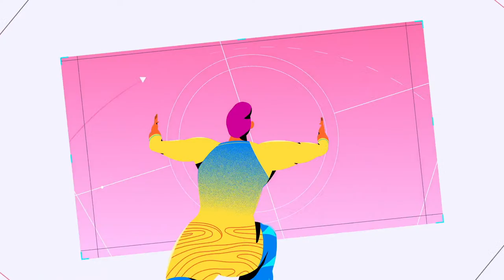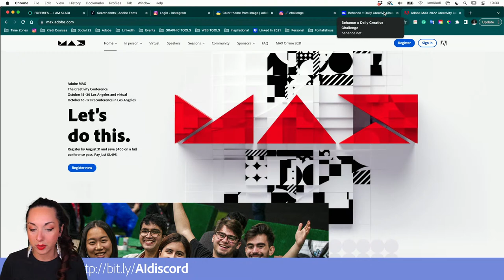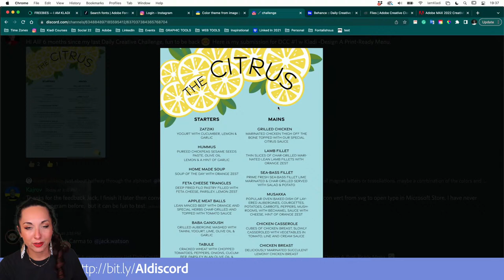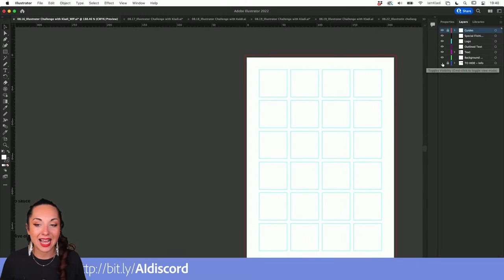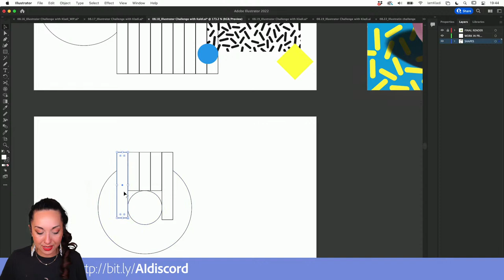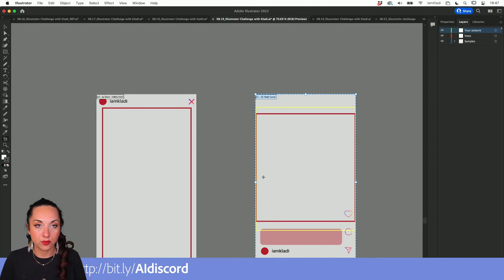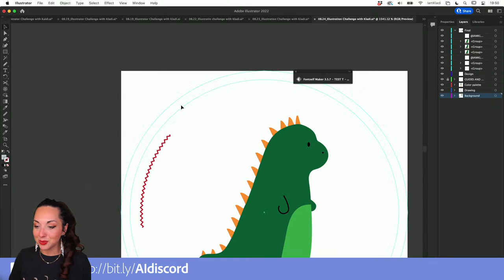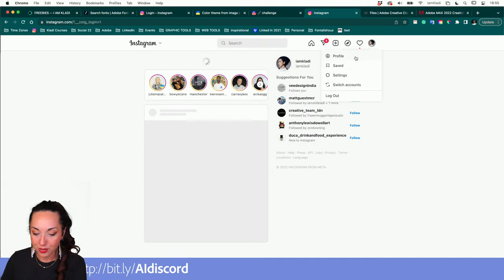Illustrator Challenge Recap | Adobe Creative Cloud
Tune in with your host Kladi from PrintMySoul each morning at 11:30am PT to learn how to approach each challenge using Illustrator. Get your questions answered, see what the community is creating and get feedback on your work!

00:00 Start
6:28 Reviewing a menu entries
11:00 Reviewing album entries
13:10 Reviewing 3D donut prompt
16:30 Reviewing social media template prompt
19:50 Reviewing the sticker prompt
22:00 Talking about Freeform Gradient